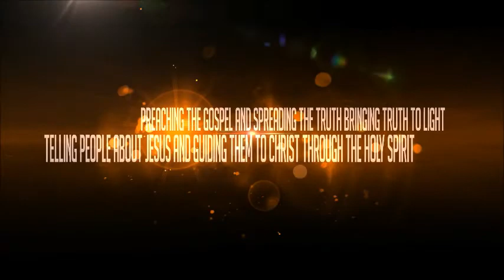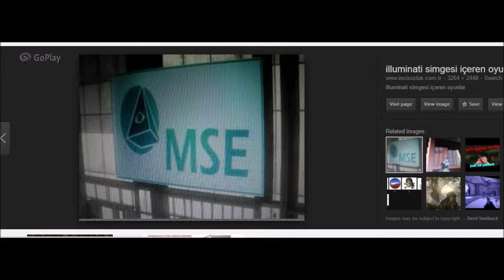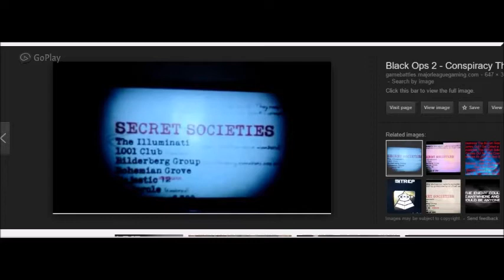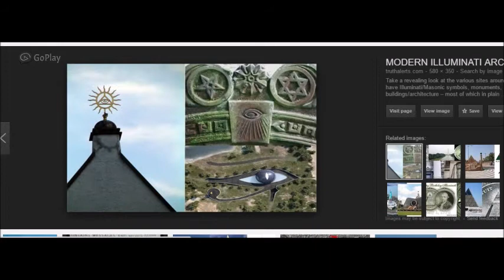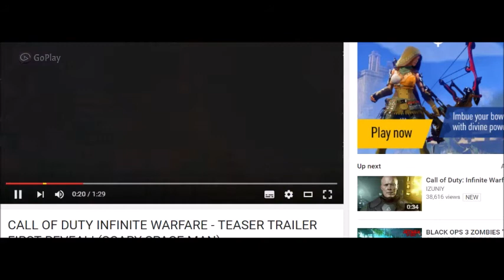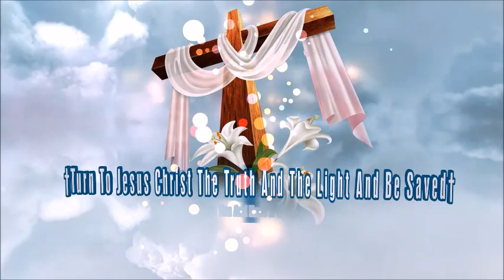CALL OF DUTY INFINITE WARFARE -TRAILER ILLUMINATI SYMBOLISM NEW WORLD ORDER AGENDA EXPOSED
this is a new Call of duty game that is another occult game that promotes the illuminati and there satanic agenda all the call of duty games have been full of illuminati occult symbolism turn to Jesus Christ the truth and the light the true Lord and Saviour and he will set you free God bless you and have a blessed day